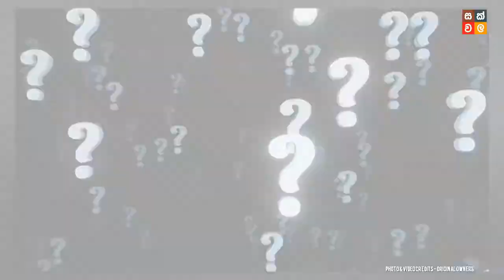ලෝකයේ මෙතෙක් වාර්තා වූ බිහිසුණුම ශබ්දය | Most dangerous sound ever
This video includes about "Krakatoa" volcano disaster indonesia. This is only for informative & entertainment.

credits -

owner.